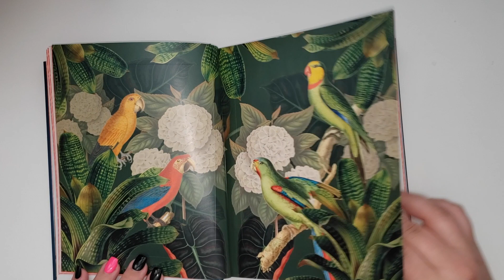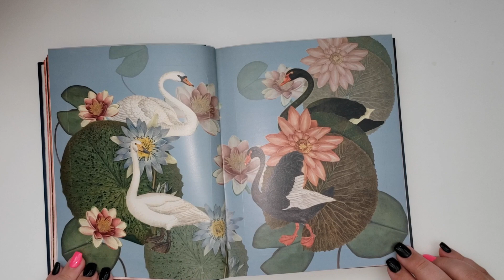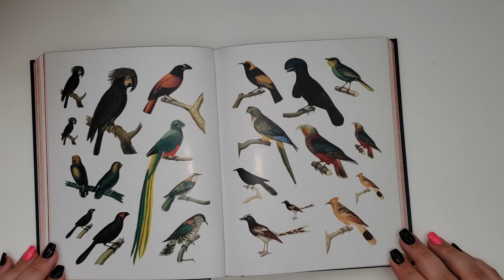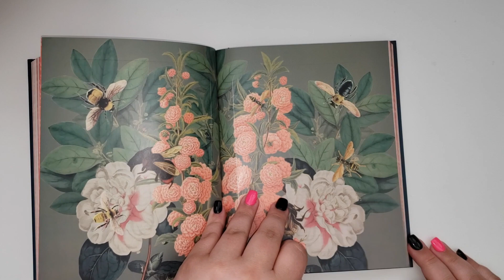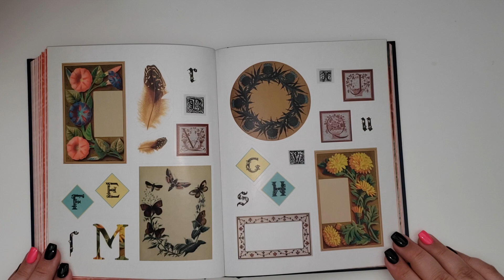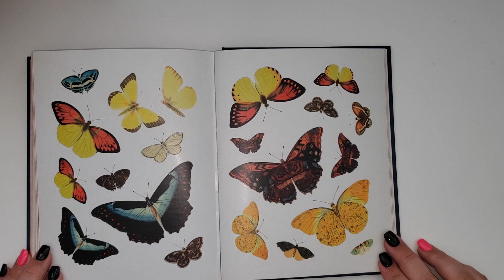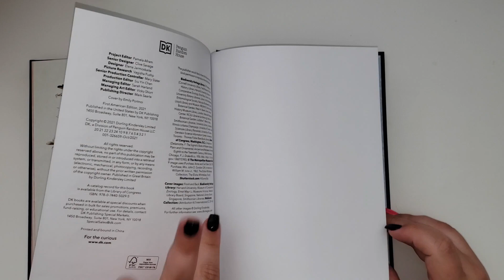The Birds, Bees & Butterflies Sticker Book Flip Through w/ Chill Music / Sticker Book / Junk Journal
And for the last sticker book that I have from Odd Dot. thus far! The "Birds, Bees & Butterflies" Sticker Book flip through. This one has to be the most user friendly of the ones I've personally seen so far. It literally has all shapes, sizes and colors of birds, bees and butterflies. The possibility truly is endless with this sticker book. I will add the link down below, as always.

Let me know down below if there is another Odd Dot sticker book you would like me to flip through? Or is there is a particular spread theme you would like to see?

I appreciate you guys coming to my channel and leaving your sweet comments! I enjoy talking about all the crafts, stationary and projects everyone is working on!

As always, take care everyone and I will catch you in the next one!

You can find more content like this here!

✨️ Business & PR Inquires ✨️